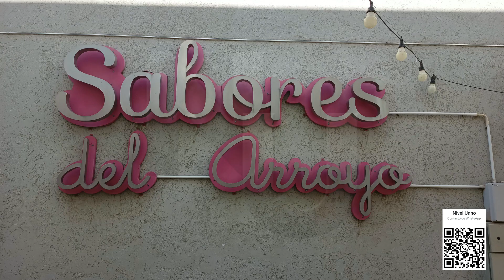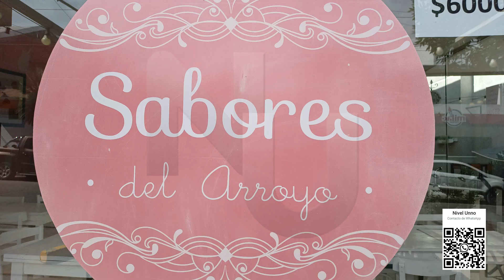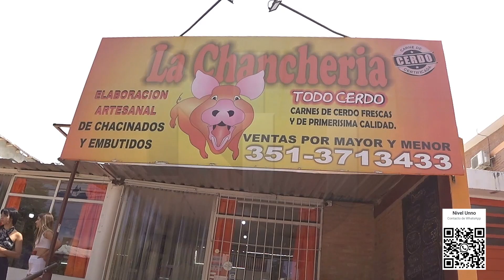PROG NIVEL UNNO 09 12 23 yt